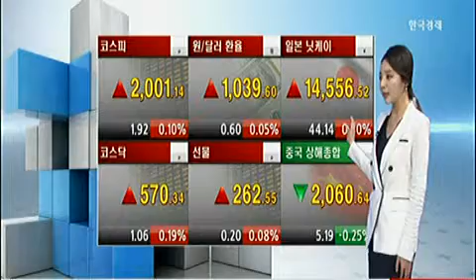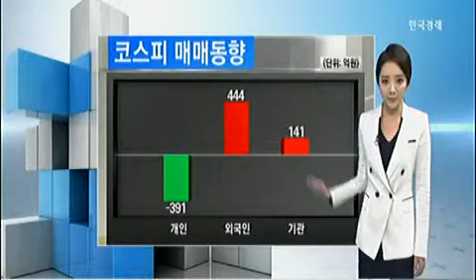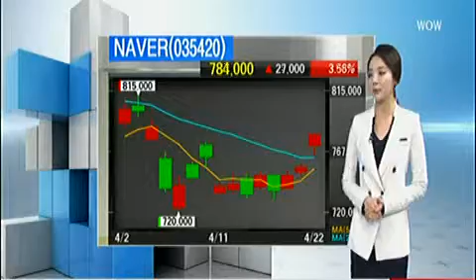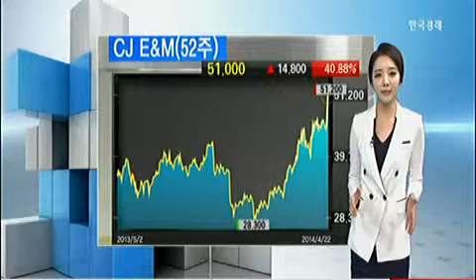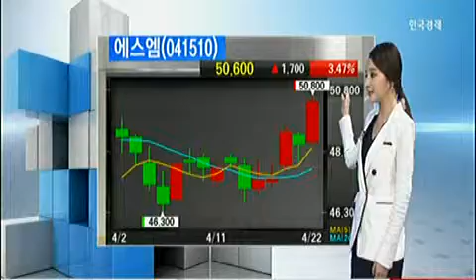[정오 시황] NAVER(035420)_2014년 4월 23일 방송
홍선애 한국경제TV 앵커